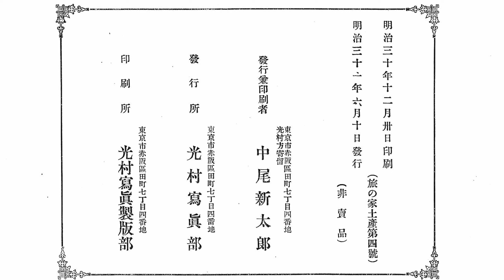旅の家土産第04号 蝦夷之巻1898年 明治31年 06月10 旅の家つと 北海道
函館市中
函館公園
函館五稜郭
函館砲台
室蘭桟橋
室蘭　ラッパヶ森
洞爺湖よりマツカラ岳を望む
洞爺湖畔の駄馬
北海道庁
札幌公園
豊平橋
北海道開拓記念碑
石狩灯台
石狩アイヌ村落
石狩河岸
石狩熊小屋
土人の後姿
土人の女
アイヌの集合
後志張確
後志　張確島
後志　沿道より張確島
銭函隧道
神居古潭
熊呂隧道
手宮桟橋